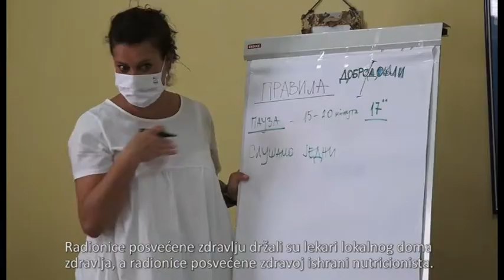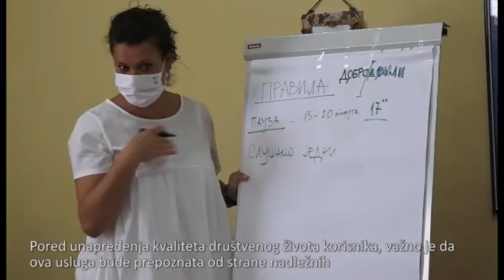Zivimo pod istim krovom 2